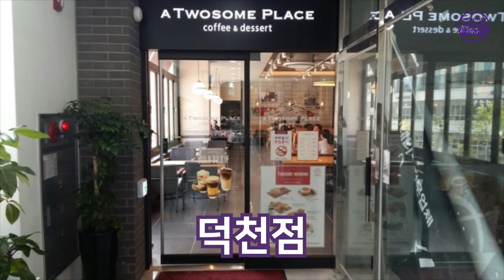[FC안양] 연간회원권, 아직도 구매를 미루고 계신가요?! 2019 FC안양 연간회원권 개봉기★